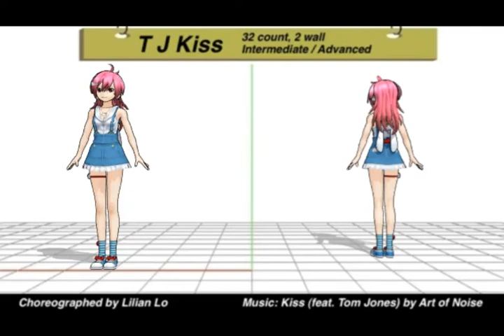T J Kiss (CBA 2021) - 32/2w Linedance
T J Kiss  - 32 count, 2 wall, Intermediate / Advanced
Choreographed by Lilian Lo